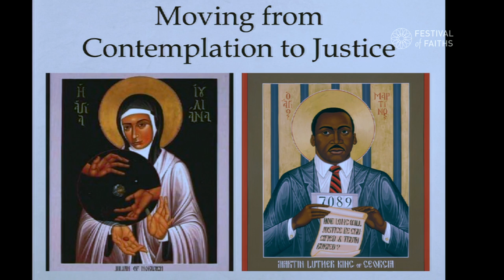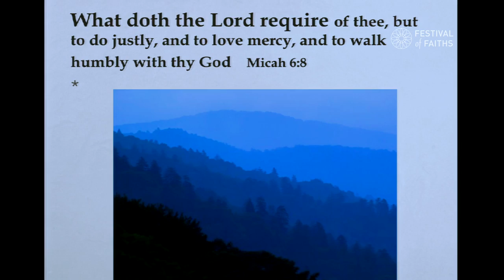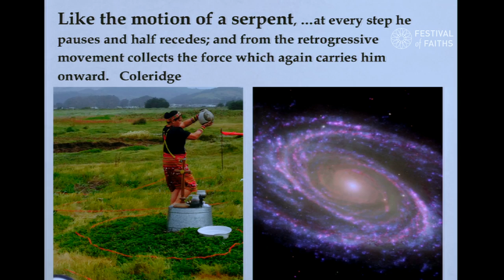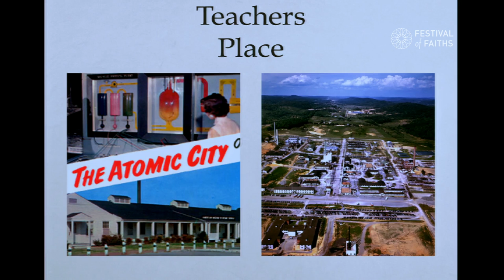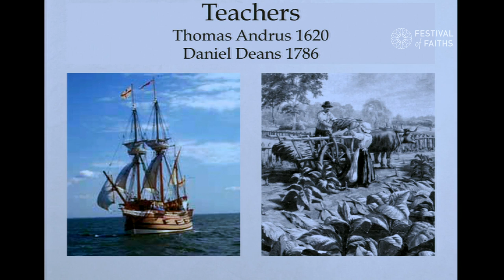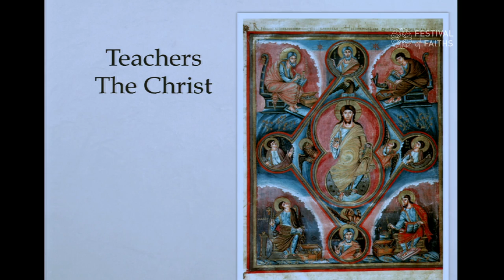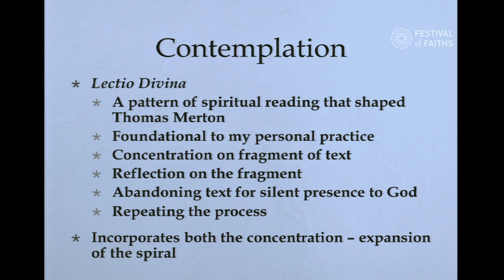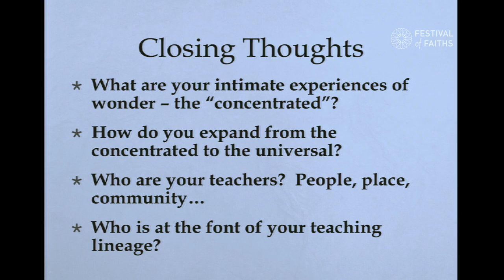A Personal Sacred Journey through life - Rt. Rev Mark Andrus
2015 Festival of Faiths 'Sacred Journeys and the Legacy of Thomas Merton,' held May 12-17 at Actors Theatre of Louisville in Kentucky.

Rt. Rev. Marc Andrus, the Episcopal Bishop of California shares his sacred journey.